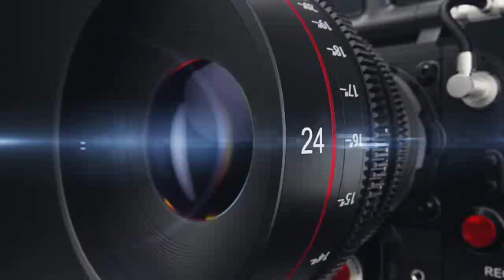UFC 249 EL PESAJE DE FERGUSON Y MÁS